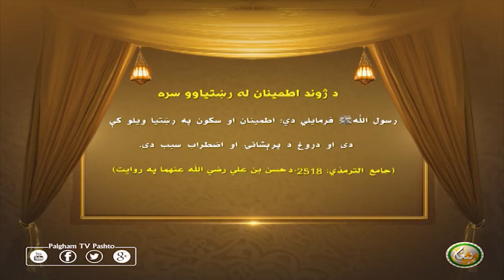د ژوند اطمینان له رښتیاوو سرہ